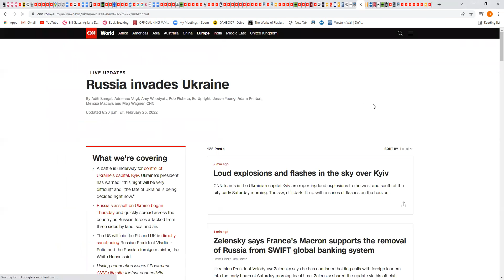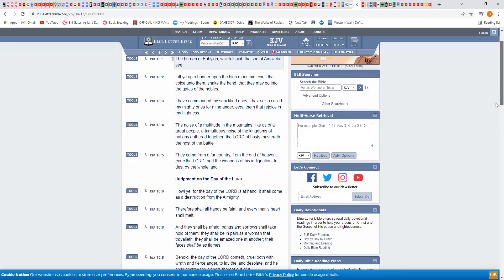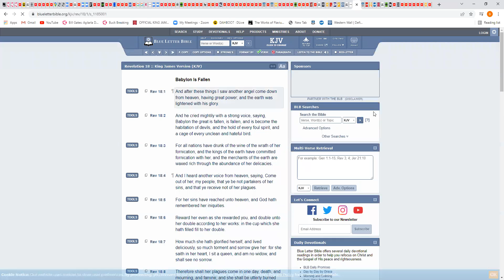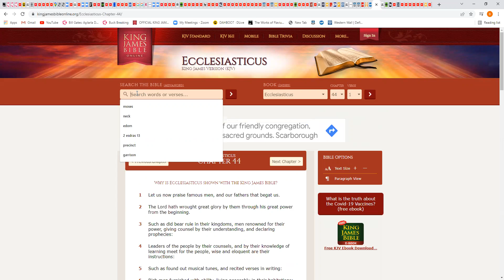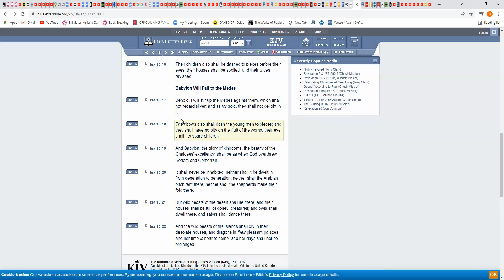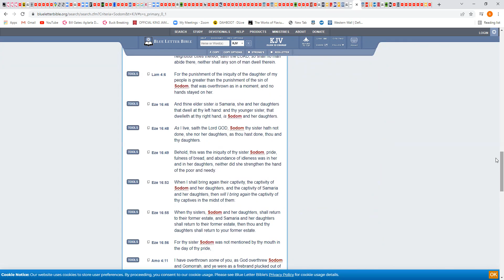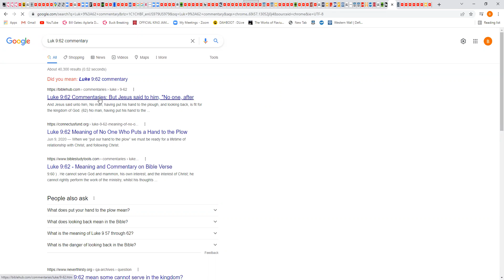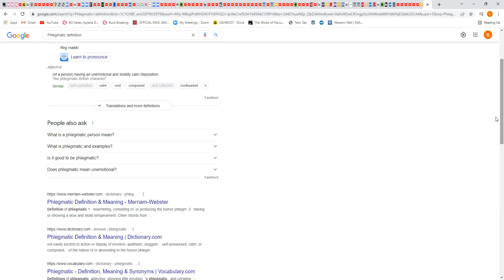The Russia Ukraine crisis and other topics 🔥🔥🔥